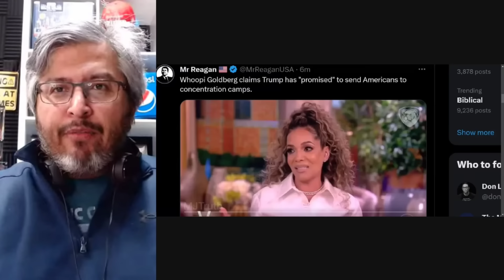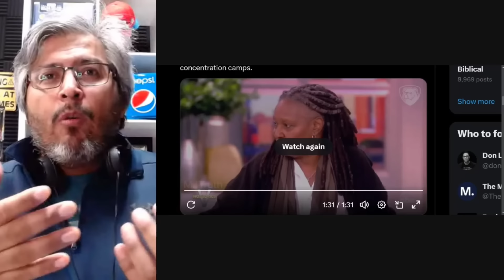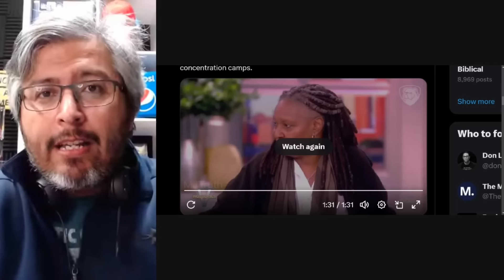WHOOPI GOLDBERG HAS A HILARIOUS MELTDOWN ON THE VIEW